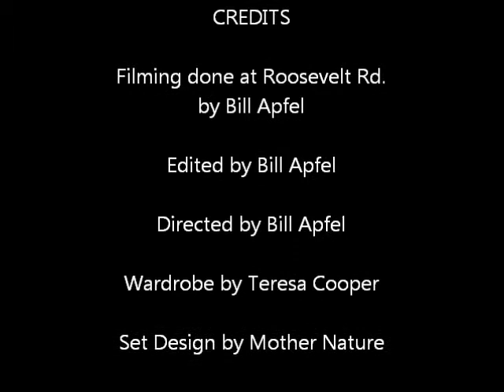Annie Oakley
starring Teresa Cooper
@ Roosevelt Rd. Rhinelander, Wi.